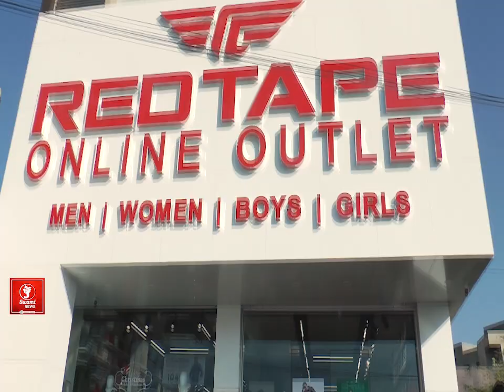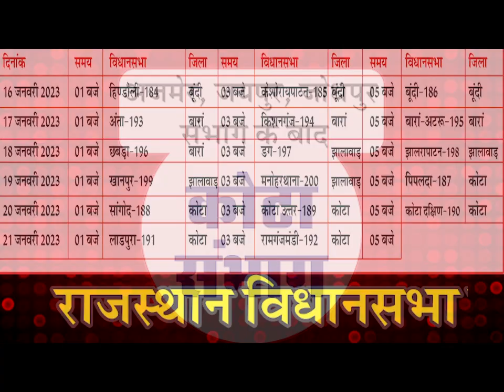महामहिम राज्यपाल कलराज मिश्र (Kalraj Mishra)की ओर से पेश की गई चादर || khwaja garib nawaz ajmer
महामहिम राज्यपाल कलराज मिश्र की ओर से पेश की गई चादर

 चादर लेकर पहुंचे लीडर राहुल भार्गव

 भार्गव ने राज्यपाल का संदेश पढ़कर सुनाया

 देश में अमन चैन और खुशहाली की मांगी गई दुआ